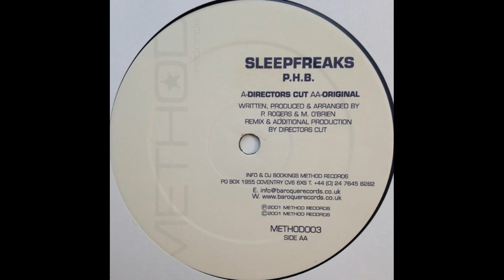Sleepfreaks ‎– P.H.B. (Original)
Sleepfreaks ‎– P.H.B.

Label: Method Records ‎– METHOD003
Format: Vinyl, 12"
Country: UK
Released: 2001
Genre: Electronic
Style: Progressive House